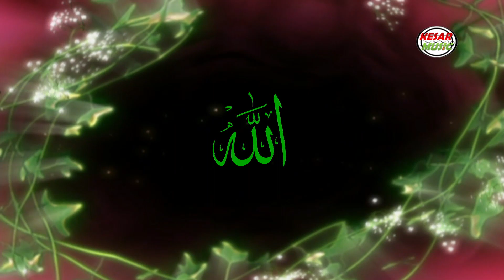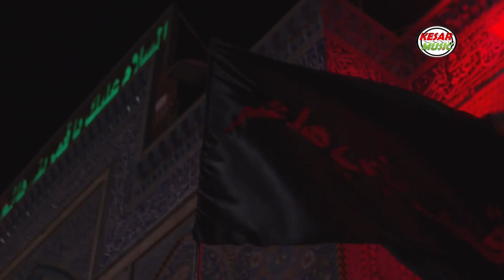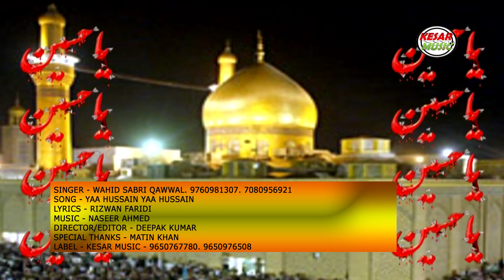"रुला देनी वाली कव्वाली" YAA HUSSAIN YAA HUSSAIN | गुलाम वहिद कव्वाल​ | New Moharram Qawwali😢😭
या हुसैन या हुसैन (FULL VIDEO) sung by Wahid Sabri Qawwali (Gehlulliya  Sharif Pilibhit, U.P.) music by Naseer Ahmed and Label by Kesar Music - Qawwali Naat

Song: YAA HUSSAIN YAA HUSSAIN
Artist: WAHID NIYAZI Qawwal (Gehlulliya Pilibhit, U.P.) 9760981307, 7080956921
Lyrics: WAHID NIYAZI
Mix & Master: GULZAR AHMED
Editor: DEEPAK KUMAR
Special Thanks: MATIN KHAN
Publisher: KESAR ENTERPRISE

Label: @KesarMusicQawwali
A Group of KESAR ENTERPRISES Media Ltd.
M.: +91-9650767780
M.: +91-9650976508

Note: Any reproduction of this content (music/audio) will result in immediate action will be taken against any third party that tries to infringe on our rights.